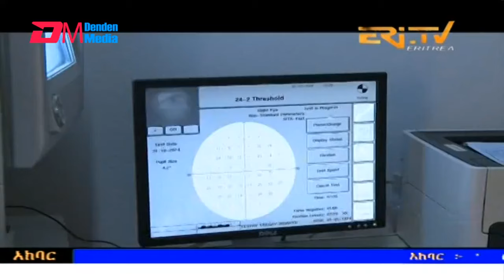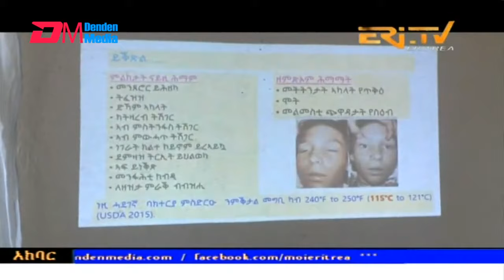News in Tigre for November 3, 2024 - ERi-TV, Eritrea